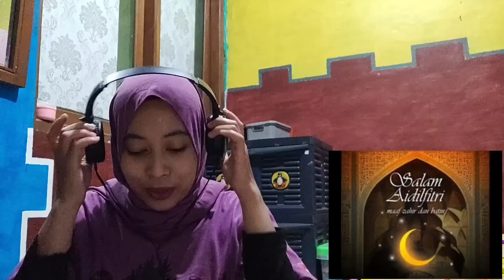BLACK DOG BONE - CAHAYA AIDILFITRI | 🇮🇩 REACTION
Original Song
Artist